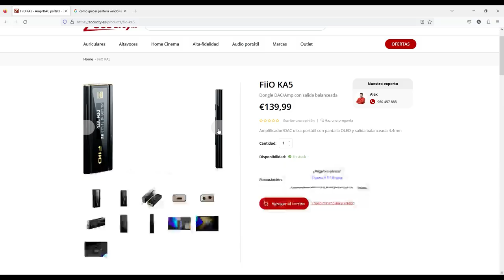¡¡NUEVO FiiO KA5 en menos de 2 minutos!!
Sin hacer ruido y con muchísimas novedades, el FiiO KA5 aterriza de lleno en la gama de dongles USB de la firma. 265mW de potencia acompañan a este pequeño DAC/Amp de tan solo 19g de peso y DAC dual Cirrus Logic. ¡Es capaz de mover auriculares de lo más demandantes! Si quieres saber más, dale al play porque te presentamos el NUEVO FiiO KA5 en menos de dos minutos.

♔ Envío GRATIS